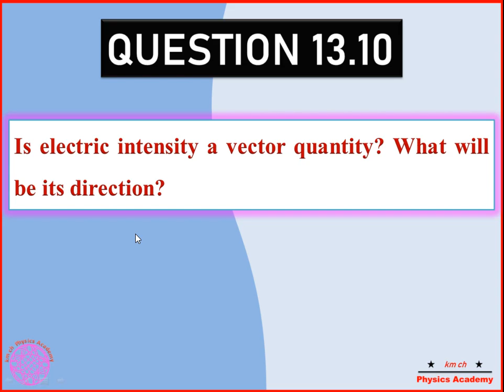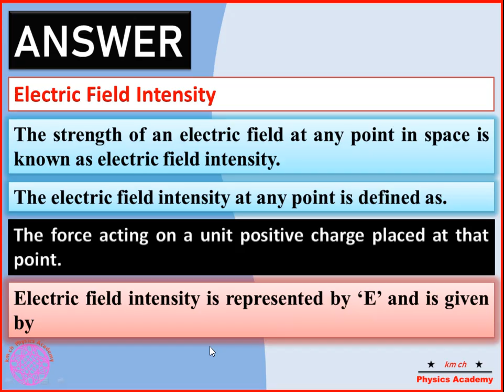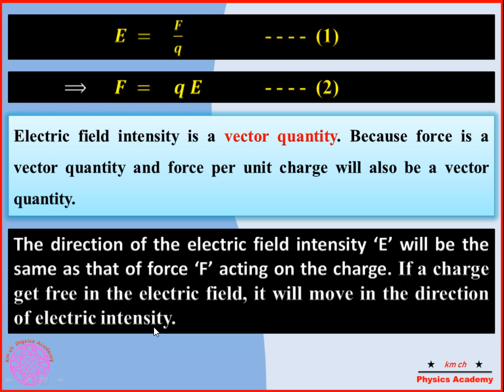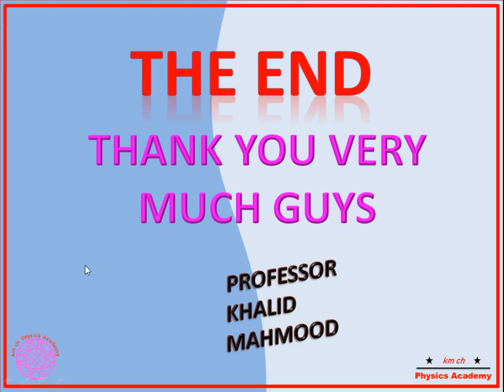Q 13.10 | Unit 13 | Electrostatic Induction | Class 10 | Physics-X | km ch Physics Academy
Q 13.10  Is electric intensity a vector quantity? What will be its direction?